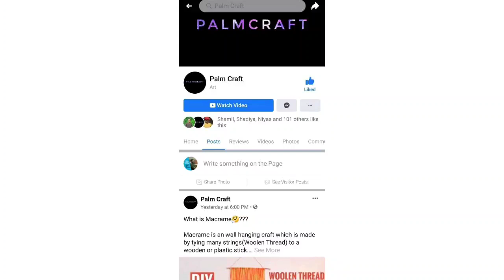ഈത്തപ്പഴം കൊണ്ടൊരു കിടുക്കാച്ചി Bottle Art ഉണ്ടാക്കിയാലോ/Bottle Art with Seeds | PALMCRAFT Video 62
Bottle bottle craft from waste
bottle craft from unimaginable items

നമ്മൾ ചുമ്മാ കളയുന്ന ഈ സാധനം ഇനി Bottle Craft  ചെയ്യാനുംDIY Bottle Art from Waste PALMCRAFT Video 43